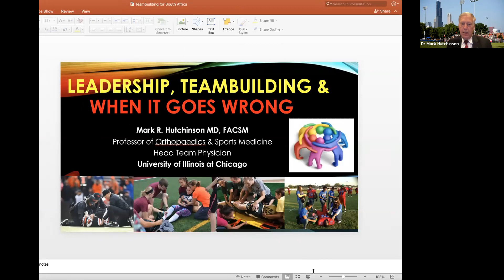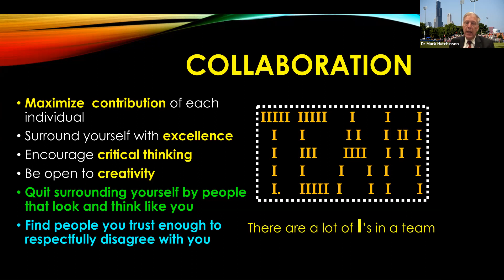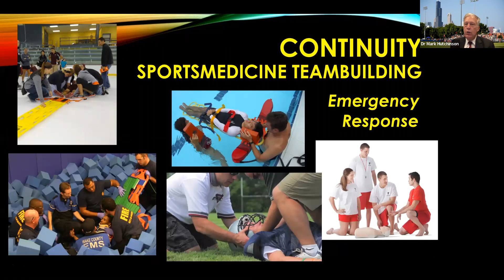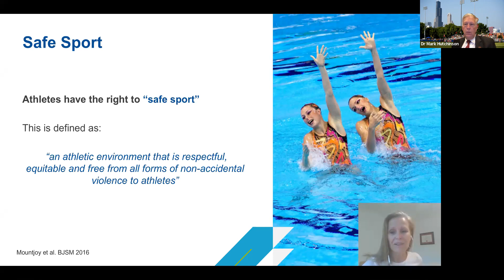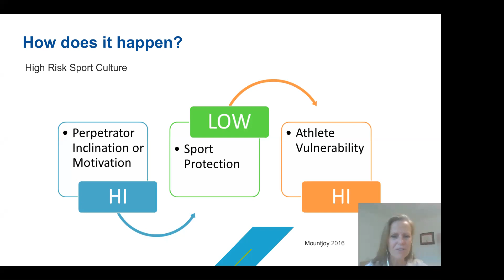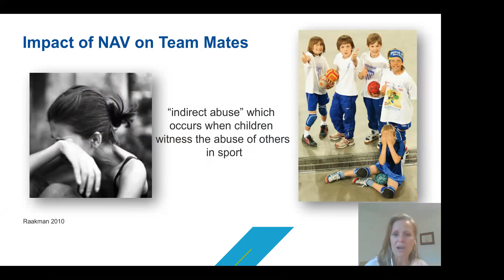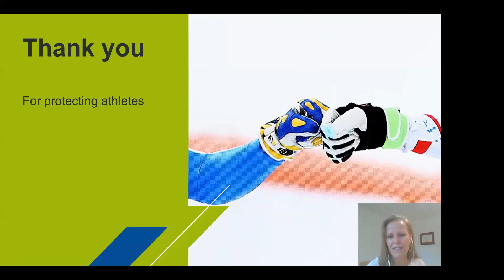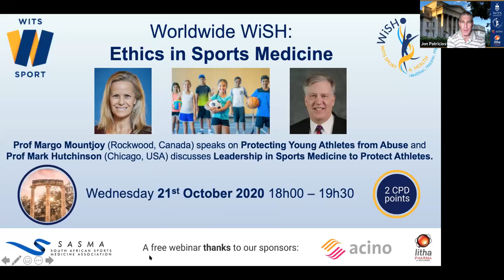WiSH Webinar "Ethics in Sport Medicine"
Showing leadership to protect athletes: Prof Mark Hutchinson (Chicago, USA) discusses leadership and teamwork in sports medicine to protect athletes, followed by Prof Margo Mountjoy (Rockwood, Canada) who speaks on protecting young athletes from abuse.